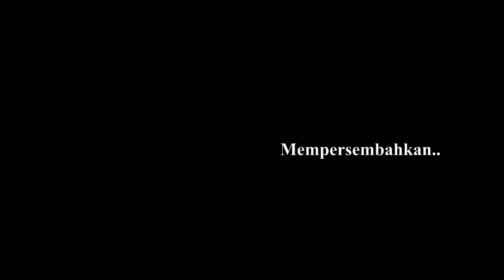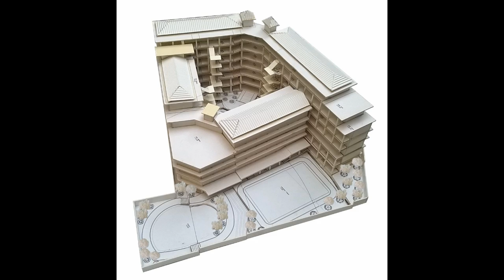PERANCANGAN ARSITEKTUR 3 - DESAIN BANGUNAN SEKOLAH - ADITYA YUDI KURNIAWAN 41213110026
Konsep FORM FOLLOW FUNCTION dihadirkan dengan menekankan bentuk bangunan yang rasionalitas dengan geometri yang tegas mencerminkan fungsionalitas. Perletakan massa bangunan membentuk pola yang terintegrasi guna memudahkan pengguna berpindah dari satu ruang ke ruang yang lain. Di samping itu iklim tropis juga sangat diperhatikan dengan menghadirkan sun shading dari beton tipis yang disusun vertikal menghadap ke barat. Selain itu kehadiran kolam air di tapak sebagai bentuk tanggung jawab site terhadap lingkungan sekitar sebagai penampungan air hujan sebelum menuju riol kota.